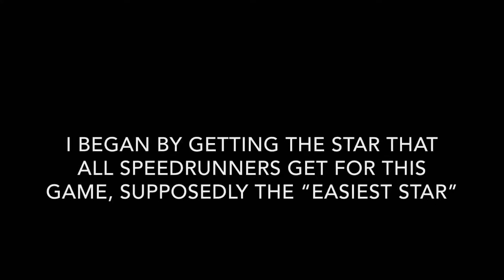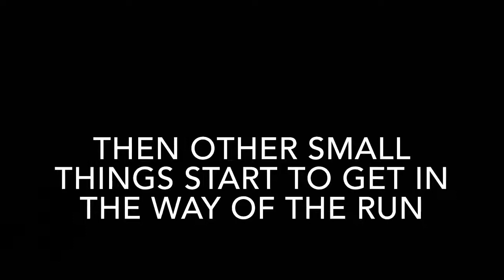Super Mario 64 ds speedrun: rage quit